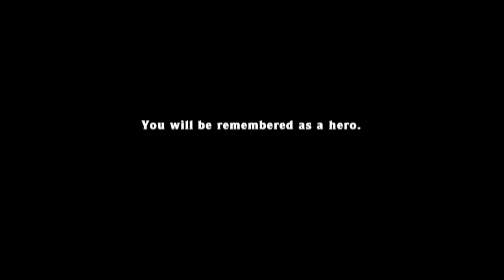Spelunky Olmec Boss Fight - (With end credit music)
This is me completing Spelunky for the first time! The second half of the video includes the end credits of the game (which are awesome!).
Skip to 2:43 for the ending credit music.